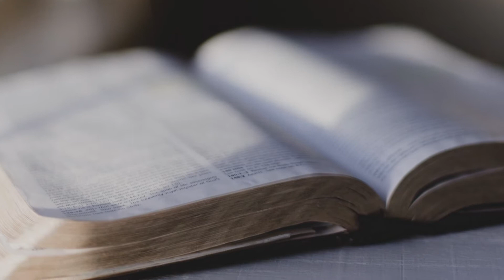Stories of Thanks - Seibels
Rock Family Church